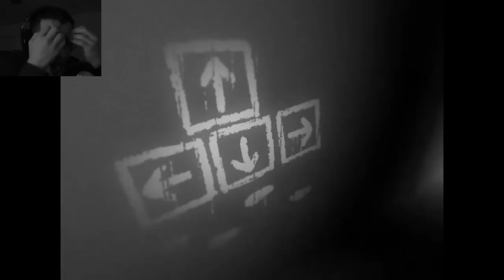Which | HEAD HUNTING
Hello everybody and welcome to my Playthrough of the Indie Horror Game Which! This is an incredibly well-made game with an assortment of terrifying moments! So enjoy this black and white horror story!